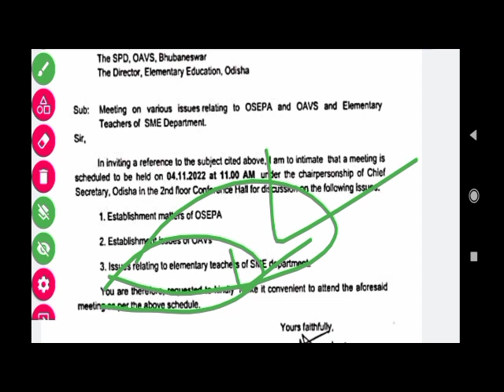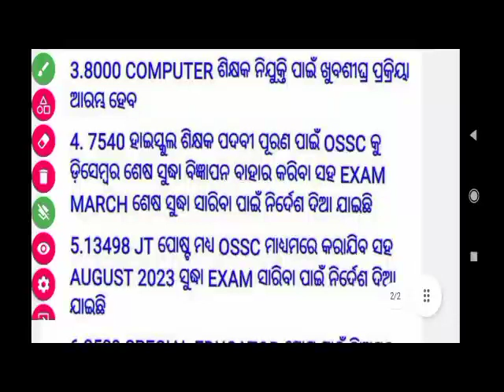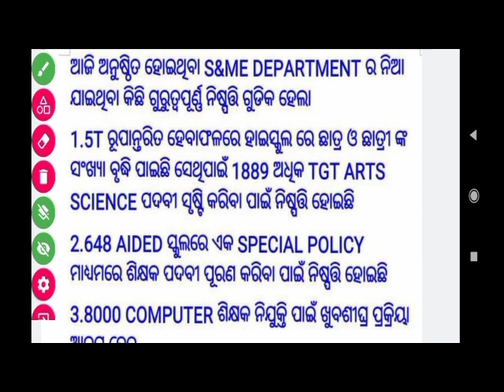SME Department Meeting|Issue Of Elementary teacher |Fake Information କୁ ବିଶ୍ୱାସ କରନ୍ତୁ ନାହିଁ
OTET exam 2022
OTET online start
OTET syllabus 2022
OTET Exam official notice

OTET Exam 2022|junior Teacher Syllabus & Vacancy Details |Next CHT Details
OTET & OSSTET Exam not Conduct|Common Teacher Eligibility Test Conduct |JT & CHT

OSSTET Result 2022|CHT Score Card|OAVS Entrance Final List

Odisha CHT/IAT Exam 2022|Expected Cut Off Marks|Save Score |TGT Sanskrit expected Cut Off Marks
CHT/IAT Exam 2022|Cut Off Marks|Response Key  |Score Board |TGT Arts, PCM, CBZ, Sanskrit, Hindi, PET
CHT Exam 2022|CHT/IAT Cut Off Marks|TGT Sanskrit, TGT HINDI, PET

GRSTUDYCENTRE
CHT Exam 2022 |Odisha Contract Teacher 2022|CHT Exam Date|CHT AdmitCard
CHT/IAT Admit Card Out|Mock Test Issue | Center Issue
CHT/IAT Exam 2022|Full Analysis Question Level|PCM, CBZ, Sanskrit, PET, Telgu
Odisha CHT/IAT 2022|Cut Off marks|Save Score |Expected Cut Off Marks|TGT Sanskrit, Hindi, PET
CHT/IAT Exam 2022|Response Key/Answer Key|TGT ARTS, SANSKRIT, HINDI, PET, PCM, CBZ

Odisha CHT Exam 2022|Normalization ର Formula ଜାରି |Important Notice

Odisha Contract Teacher 2022|CHT 2022|IAT |CHT Exam Date କେବେ |AdmitCard କେବେ ଆସିବ |CHT Exam Notice
Odisha CHT Exam 2022|CHT EXAM Date Announced |AdmitCard |Mock testOdisha CHT Exam 2022| Mock Test |Admit Card Download
CHT/IAT Exam 2022|Final Expected Cut Off Marks|TGT Arts|UR, SEBC, SC, ST
CHT/IAT Exam 2022|Save score |Expected Cut Off Marks|TGT Arts, TGT PCM, TGT CBZ, TGT Sanskrit,
CHT/IAT Exam 2022|Score Card|Response Sheet|Normalization |Documents Verification କେବେ ଠାରୁ

CHT/IAT Exam 2022|Cut Off Marks|Comparison to 2021 and 2022|Normalization Process

GR Study Centre

GR Study Centre

Please Support 👉👉👉

Please Support 👉👉👉